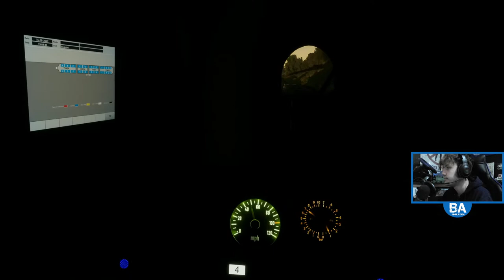Train Sim World 2 LIVE|East Coastway (02/08/22)